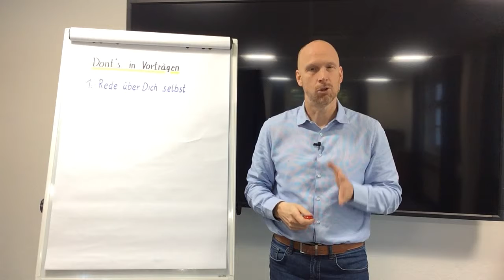Schlechte Vorträge halten - nimm Dich richtig wichtig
Ich, Ich, mein, meins, ich,. Ist das etwas, was Du hören möchtest? Würdest Du so einem Redner zuhören? Gib Deinem Publikum, was es hören möchte. Du redest grundsätzlich von Deinen Zuhörern. Es geht um das Publikum und Dein Vortrag ist so aufgebaut, dass dieses bei Dir ist und sich betroffen fühlt.
Ich sehe so viele Vorträge und da gibt es gute ud leider auch so schlechte Vorträge. Nun ist es mir wieder passiert, dass ich mich vor langer Weile bald vergraben hätte und ich mir so gewünscht habe, dass der Redner soch mal zu einem Seminar gehen würde. Ich gehe auf die einzelnen Punkte ganz konkret ein, damit Du mal sehen kannst, was in Deinem Vortag auf keinen Fall passieren darf.
Wie hältst Du besonders schlechte Vorträge? Das siehst Du im Video. Finde hier unbedingt heraus, was Du nicht machen solltest. Halte Dich an die rhetorischen Tipps und Du wirst Dein Publikum begeistern. Was Du genau berücksichtigen solltest findest Du übrigens auch im Video.
Mit einer guten Rhetorik und der Fähigkeit gut kommunizieren zu können kannst Du viel mehr erreichen. Damit wir Dich noch besser unterstützen können, haben wir hier einige Sachen vorbereitet.

Mit dieser Ausstattung wurden die Videos gedreht:
Stativ Rollei Smartphone
Microfon Lavallier
LED Video Licht
Adapter für I-Phone

Diese Bücher möchte ich Dir von Herzen empfehlen:
„Rhetorik“ von Michael Ehlers
„Respekt“ von Rene Borbonus
„Leithammel“ von Stefan Verra
„Nicht auf den Mund gefallen“ von Matthias Pöhm

Damit Du Deine Fähigkeiten in der Rhetorik weiter verbessern kannst, findest Du hier weitere Infhalte
Hier bekommst Du noch eine Anleitung, wie Du eine Rede optimal vorbereitest